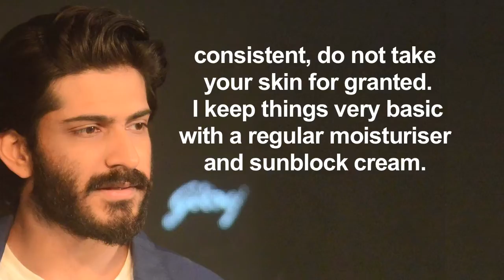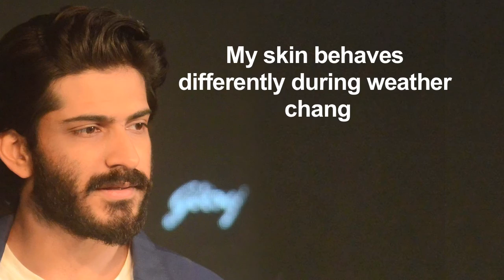Harshvardhan Kapoor is very CONSCIOUS about his SKIN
Bollywood actor Harshvardhan Kapoor on Tuesday said that he prefers to keep his skincare routine simple but regular. During the launch of Cinthol Awesome Men collection .